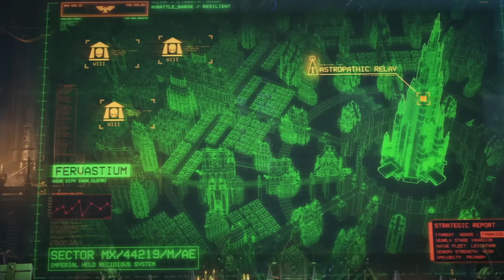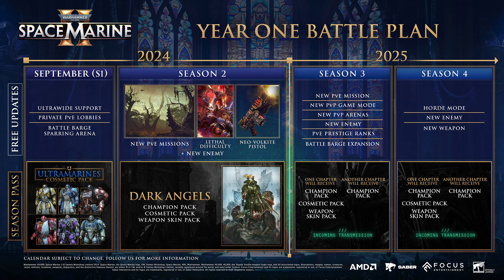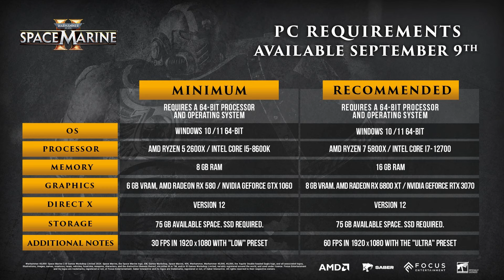What is Space Marine 2?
ONE MAJOR NOTE ABOUT CROSSPLAY
PVP crossplay is restricted to separate console and PC pools.